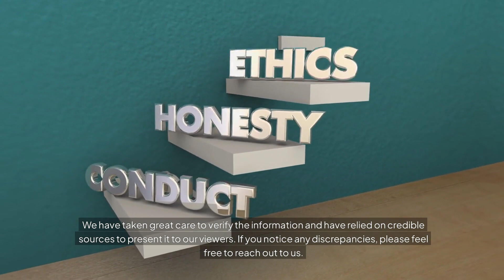Cheetah Facts: How They Evolved to Be the Fastest Animal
Welcome to @mindhums!

Discover the incredible world of cheetahs, the fastest land animal on the planet! In this video "Cheetah Facts: How They Evolved to Be the Fastest Animal", we dive into fascinating facts about their unique adaptations, hunting techniques, and the challenges they face in the wild. Learn how cheetahs can accelerate from 0 to 60 mph in just a few seconds, how their bodies are perfectly designed for speed, and what conservation efforts are in place to protect this majestic species.

If you're a fan of wildlife and nature, you won't want to miss this deep dive into the life of cheetahs!